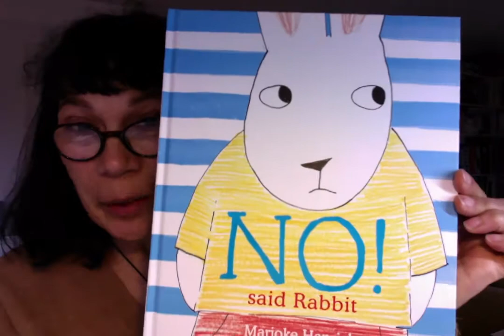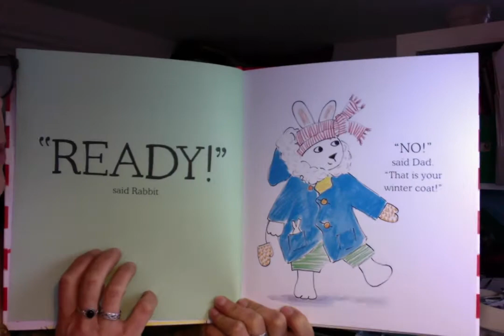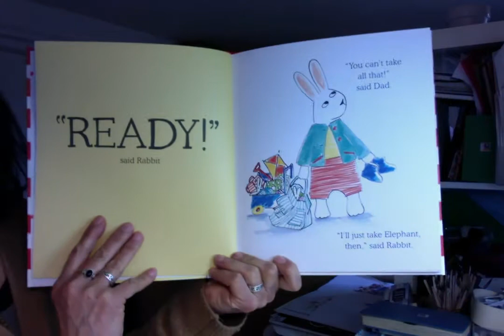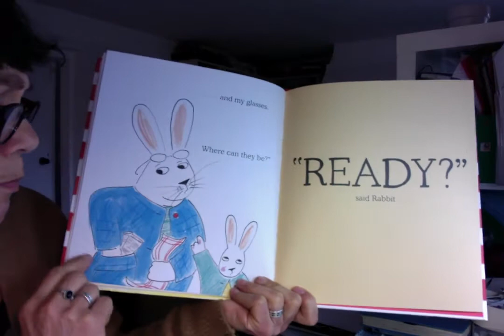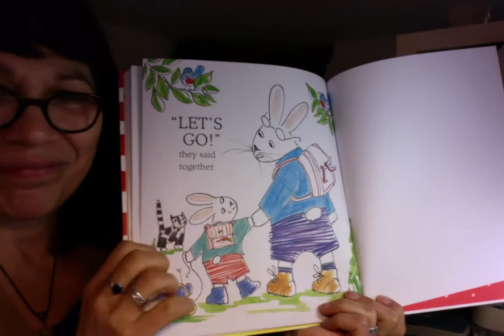Storytime: Ready! Said Rabbit with Marjoke Henrichs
If you loved No! Said Rabbit, then don't miss Marjoke Henrichs reading the sequel - it's the brilliant Ready! Said Rabbit.
You can find more storytimes and other fun stuff on BookTrust HomeTime